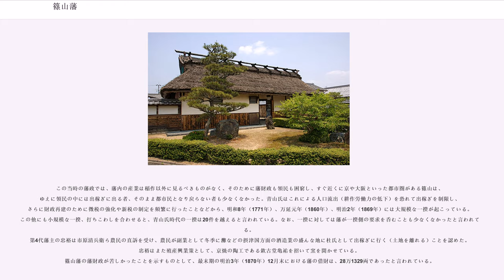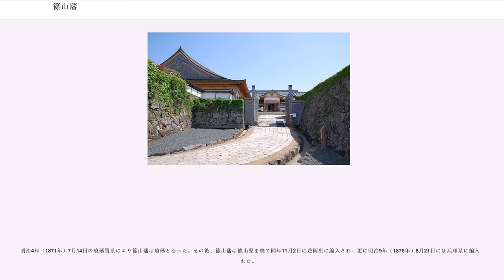篠山藩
篠山藩（ささやまはん）は、丹波国（現在の兵庫県丹波篠山市北新町城内）に存在した藩。藩庁は篠山城。

慶長14年（1609年）、山陰道の要衝である篠山盆地に城を築くことによって、大坂の豊臣氏をはじめとする西国諸大名のおさえとする理由から、畿内近国や山陽道・山陰道・南海道における15カ国20大名の賦役により篠山城が築城され、同年末に同地を領していた松井松平康重が丹波国八上から政庁を移し、八上藩から篠山藩へと移行した。康重は、藩政の基礎を固めたが、元和5年（1619年）7月19日に和泉国岸和田藩5万石へ移封された。

代わって上野国高崎藩5万石より藤井松平信吉（徳川家康の異父妹の子）が5万石で入ったが、信吉は翌年の元和6年（1620年）8月1日に死去した。その後を継いだ第2代藩主・松平忠国は、越後国村上藩主・村上忠勝など改易された大名の預かりや丹波国福知山藩の城番などを務めた。また、藩政においても検地の実施や城下町の整備、社寺の建設、文化振興などを行った。

その後、忠国は慶安2年（1649年）7月4日に播磨国明石藩7万石へ移封された。

代わって摂津国高槻藩3万6千石より形原松平康信が5万石で入る。康信は、4年にわたる検地を実施して郷村制度を確立し、さらに在地勢力である土豪を一掃した。康信の後は松平典信、松平信利と続いたが、前者は在職3年、後者は在職4年という短命な藩主であった。

第4代藩主・松平信庸（康信の孫）は聡明といわれる藩主で、2代・3代と若死にしていたために混乱していた藩政を再建した。また、松崎蘭谷や万尾時春らを招聘して文化の興隆に努め、篠山藩の全盛期を確立した。幕政においても京都所司代、老中などを歴任した。

しかし、その後を継いだ第5代藩主・松平信岑は暗愚といわれ、折りしも享保の大飢饉と重なって米価が昂騰し、強訴が発生したにも関わらず、苛酷な重税を強いたため、藩内では百姓一揆が相次いだ。遂には延享4年（1747年）に百姓から中傷されたことが発端となり、翌年の寛延元年（1748年）8月3日、丹波亀山藩へ移封となった。

丹波亀山藩主だった青山忠朝が5万石で入れ替わる形で篠山藩主となった。その後、藩主家を青山家として明治時代まで続いた。忠朝は寺社奉行や大阪城代を勤めた。

第2代藩主・青山忠高は儒学者を登用して藩校・振徳堂を建設し、藩士の教育と文化発展に努めた。一方、不作などにより百姓一揆も発生した。第4代藩主・青山忠裕は藩校を増築した。なお、忠裕は奏者番、寺社奉行、京都所司代、大阪城代を歴任し、さらに老中を三十年間も勤めた功績から、文政10年（1827年）5月7日に遠江に1万石を加増された。第5代藩主・青山忠良もまた幕末期の混乱の中で寺社奉行や老中を務めたが、阿部正弘追放の企てに失敗し失脚した。

この当時の藩政では、藩内の産業は稲作以外に見るべきものがなく、そのために藩財政も領民も困窮し、すぐ近くに京や大阪といった都市圏がある篠山は、ゆえに領民の中には出稼ぎに出る者、そのまま都市民となり戻らない者も少なくなかった。青山氏はこれによる人口流出（耕作労働力の低下）を恐れて出稼ぎを制限し、さらに財政再建のために徴税の強化や新税の制定を頻繁に行ったことなどから、明和8年（1771年）、万延元年（1860年）、明治2年（1869年）には大規模な一揆が起こっている。この他にも小規模な一揆、打ちこわしを合わせると、青山氏時代の一揆は20件を越えると言われている。なお、一揆に対しては藩が一揆側の要求を呑むことも少なくなかったと言われている。
第4代藩主の忠裕は市原清兵衛ら農民の直訴を受け、農民が副業として冬季に灘などの摂津国方面の酒造業の盛んな地に杜氏として出稼ぎに行く（土地を離れる）ことを認めた。 忠裕はまた殖産興業策として、京焼の陶工である欽古堂亀祐を招いて窯を開かせている。
篠山藩の藩財政が苦しかったことを示すものとして、最末期の明治3年（1870年）12月末における藩の借財は、28万1329両であったと言われている。

最後の第6代藩主・青山忠敏の時代である慶応4年（1868年）、戊辰戦争が勃発すると、歴代藩主は幕閣であったが藩内は佐幕派、新政府派に分かれて対立した。しかし、西園寺公望率いる新政府軍が篠山に侵攻すると、新政府に恭順した。忠敏は明治2年（1869年）の版籍奉還により知藩事となった。同年に遠江国にあった藩領が、静岡藩に移された徳川家達の領土として組み...